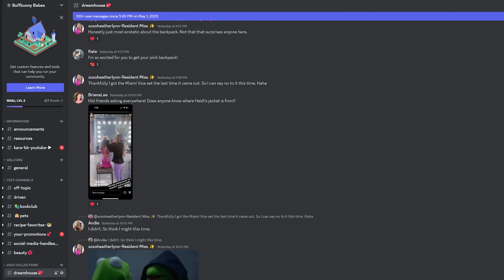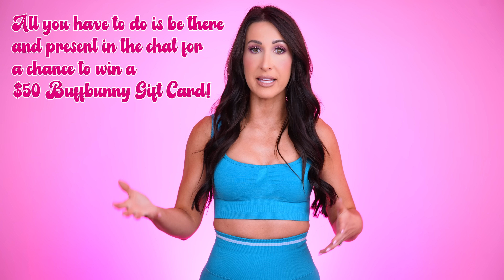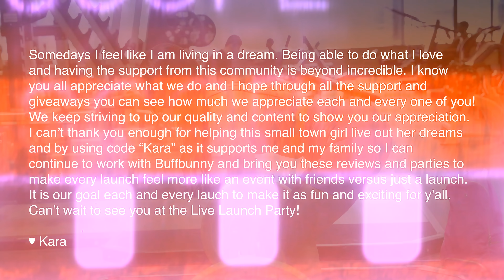Buffbunny Dreamhouse Review $1000 GIVEAWAY!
My Sizing!
Ht: 5'2"
Weight: 112-115 lbs
Chest: 34", Bra: 34A
Waist: 27"
Hips: 37"
**Typically size XS in ALL Buffbunny items**
Lululemon: Size 4 in tops and bottoms
Typically XS in Nike Items (such as Nike pro shorts, leggings, etc)

Launch Details 00:00
Color Palette 1:35
$1000 Giveaway 2:18
Buffbunny Gift Card Giveaways Live Launch Party 3:38
Moonstone Sports Bra 7:07
Moonstone Leggings 10:28
Fashun Sports Bra 13:51
Rebel Legging 17:22
Rosa Scallop Sports Bra 20:17
Rosa Scallop Leggings 22:08
Synergy Seamless Sports Bra 26:47
Lifesaver Shorts 30:52
BBL Seamless Short 35:25
Reversable Sports Bra 39:19
Legacy 6" short 42:17
Rainforest Crop 44:21
Legacy 4" short 46:45
Snatched Legging 50:54
Snatched Short 54:51
Spice Crop Jacket 58:07
BBL Reversible Sports Bra 1:00:54
BBL Seamless Leggings 1:03:25
Legacy Legging 1:04:04
Gamechanger Backpack 1:05:36
Scrunchies 1:09:00
Revolution Sports Bra 1:09:10
Kara's Top Picks 1:09:58
Washing Instructions 1:12:26
Important Reminders 1:14:42

I am a Registered Dietitian and WNBF Bikini Pro providing science based information to help you live a fit and healthy life. My passion for nutrition and fitness is strong but I also have a very strong passion for fashion. You will see I have many fashion try on hauls providing you with some of the most detailed information you can get!